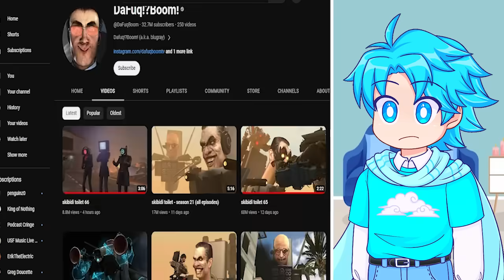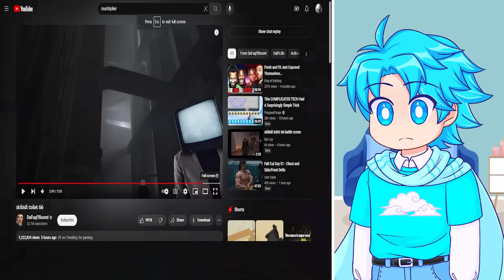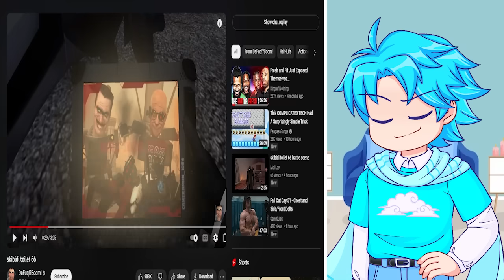NEW SKIBIDI TOILET ep 65 & 66 - THE SKIBIDIS ARE WINNING??😰 | Squad Reacts